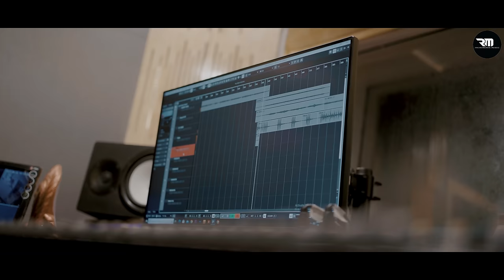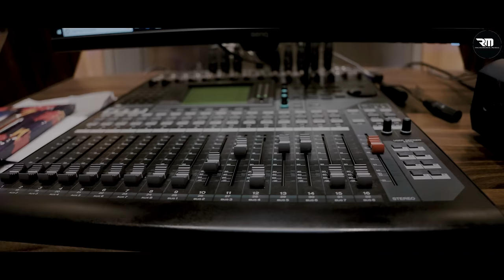Maya Hoge Tor Se Rani | मया होगे तोर से रानी | Pt. Vivek Sharma & Kanchan Joshi | New Cg Song 2023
Song:- Maya Hoge Tor Se Rani

Singer:- Vivek Sharma, Kanchan Joshi
Lyrics/Composition:- Rahul Dadsena
Mix/Mastering:- Sai Studio Raipur
Audio Distribution - Nilesh Kurrey (STM Muzik Production)

Edit/DOP:- Bhumit Sahu
Poster Design:- Ratibhan Chauhan
Producer:- Rajesh Markam
Co.Producer:- Bharat Aditya

Present by:- RajKanchanMusic